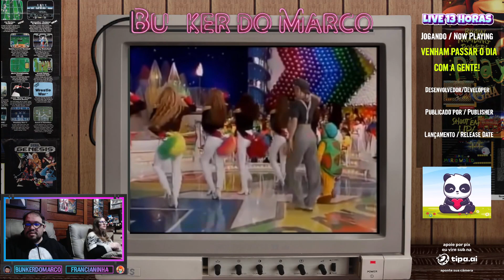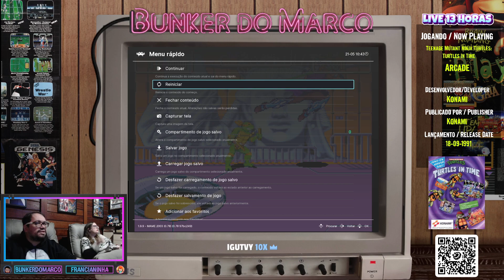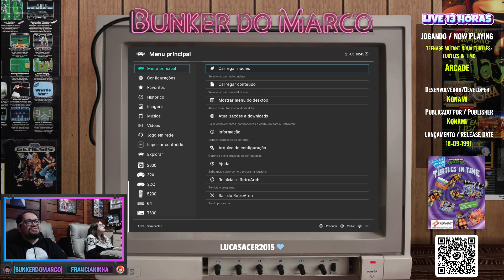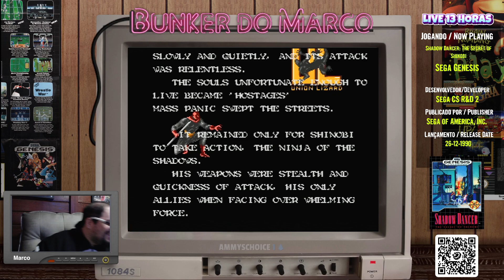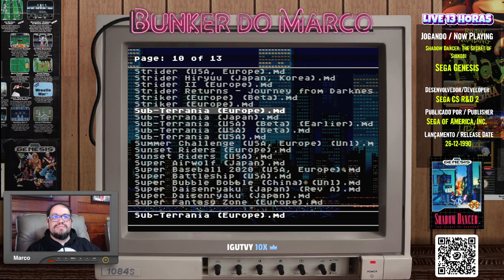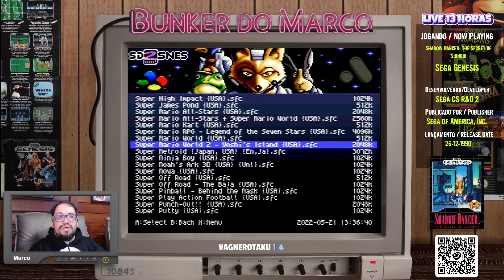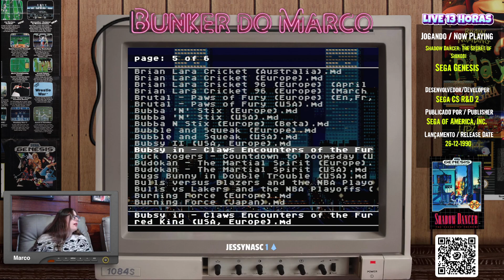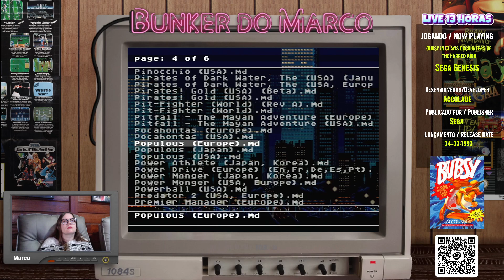Live Especial de 13 horas - Parte 01